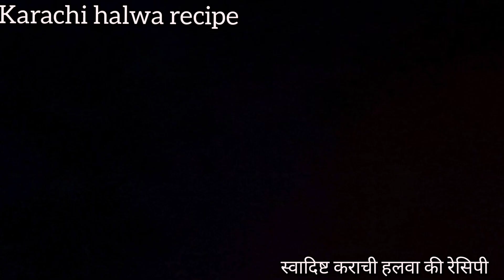tasty orangeflavor karanchi halwa recipe स्वादिष्ट ऑरेंज फ्लेवर कराची हलवे की रेसिपी